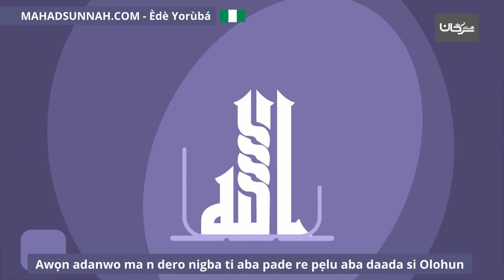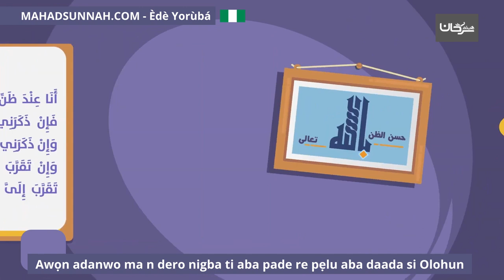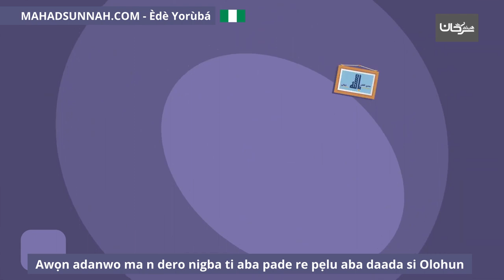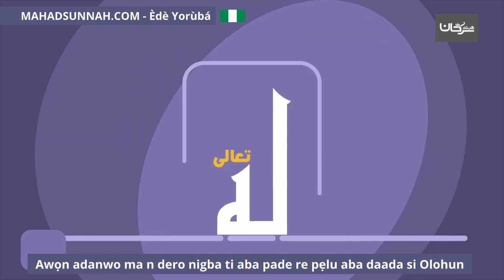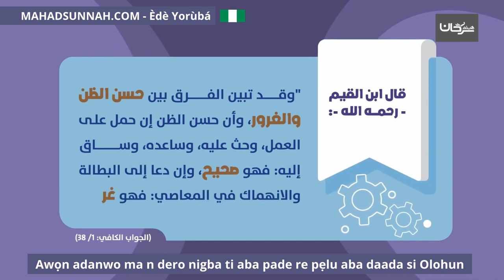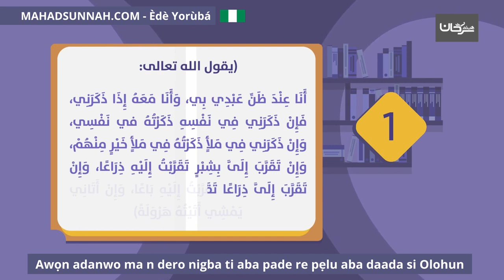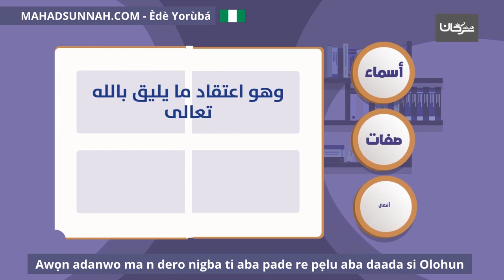Awọn adanwo ma n dero nigba ti aba pade re pẹlu aba daada si Olohun تهون المصائب إذا استقبلناها بح